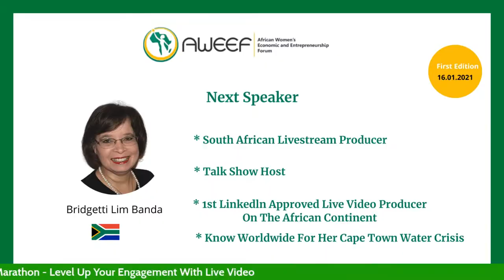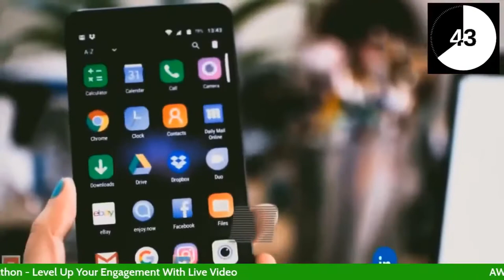The African Women’s Economic and Entrepreneurship Forum (AWEEF) 2021 First Virtual Marathon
AWEEF hosts a monthly "four hour" livestream interviewing Entrepreneurs and Change Makers from Africa’s 54 Countries to discuss relevant ideas worth moving Africa forward. This is an excerpt of the South African segment with the Founder and CEO of AWEEF, Lilian Möller and Bridgetti Lim Banda. The link to the full 4 hour stream is in the comments below.

The AWEEF first virtual marathon is represented by Congo, South Africa, Kenya and Cameroon.

Topics Are:

Speaker N° 1- From Congo
Sujet (FR): Le Role De La Diaspora Feminine Africaine

Speaker N° 2 - From South Africa
Subject: Level Up Your Engagement With Live Video

Speaker N° 3 - From Kenya
Subject: Your Purpose Is Calling

Speaker N° 4 - From Cameroon
Subject: It's A New World And It Needs A New You

ACKNOWLEDGEMENT: The full length (4 hour) original video is owned by AWEEF